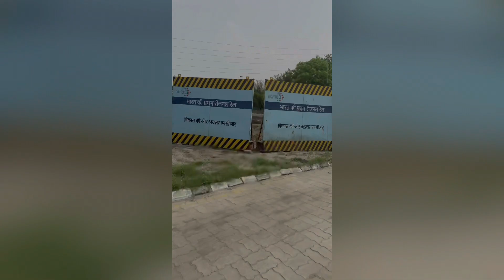Sarai kale khan driving license test,Documents required and other informations